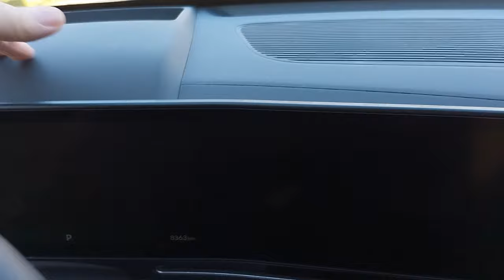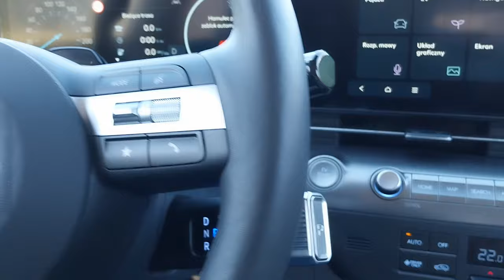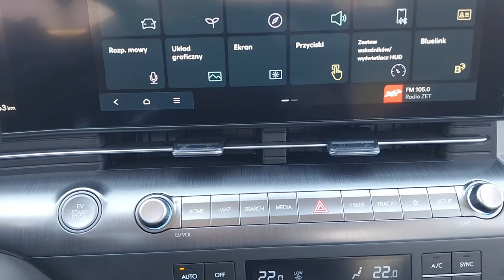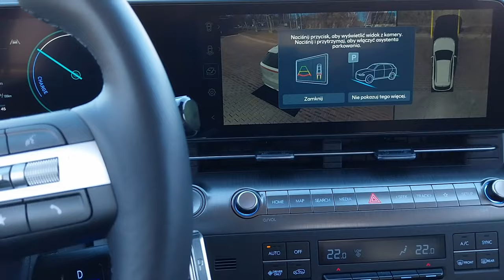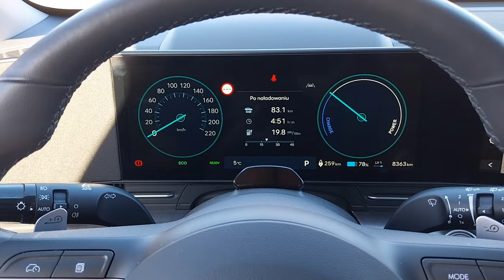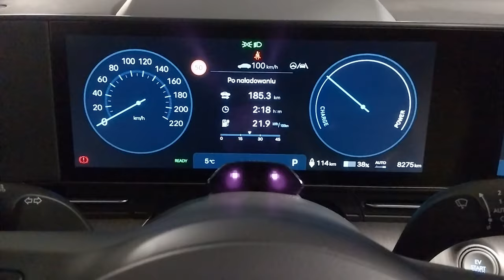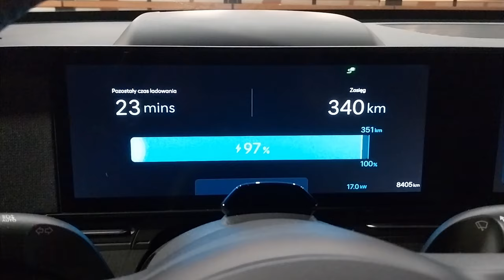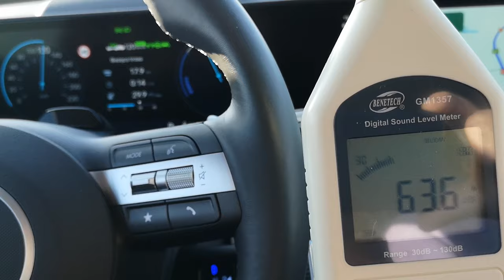Hyundai Kona Electric 2024 TEST PL 218 KM. Jak sobie radzi zwycięzca Car of the Year Polska 2024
Zapraszam do obejrzenia testu Hyundai Kona Electric w wersji Platinum .
Samochód jest wyposażony w silnik o mocy 218 KM i 255 Nm. Posiada akumulator trakcyjny o pojemności 65,4 KWh.
W teście poza prezentacją powiem na temat wyciszenia , zużycia enegii , realnego zasięgu. Przedstawię moje wrażenia z testu
Polecam też test elektrycznego VOLVO EC40 :

Rozdziały :
0:00 nr 1 w Car of the Year
0:50 cennik
1:44 stylistyka
5:55 bagażnik
9:10 co mamy pod maską
11:00 wnętrze z fotela kierowcy oraz przyciski i wyświetlacze
17:28 zużycie energii w mieście i na trasie , zasięg
19:26 co oferuje Kona dla pasażerów tylnej kanapy
20:38 wyciszenie
21:15 moje wrażenia z testu